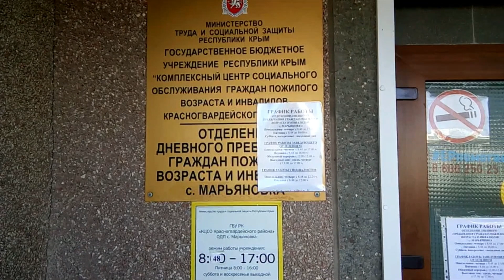Пошла по делам в Журавушку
Галина, Республика Крым, Красногвардейский район, село Марьяновка
Мои основные видео: